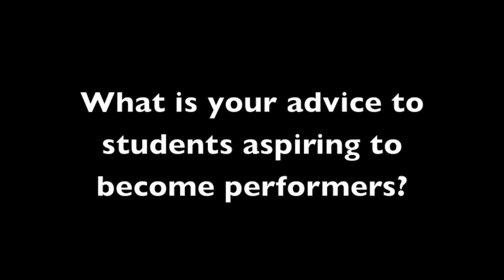Patrick O'Sullivan Interview Part 3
Interview with Patrick O'Sullivan
By Ryan Pun